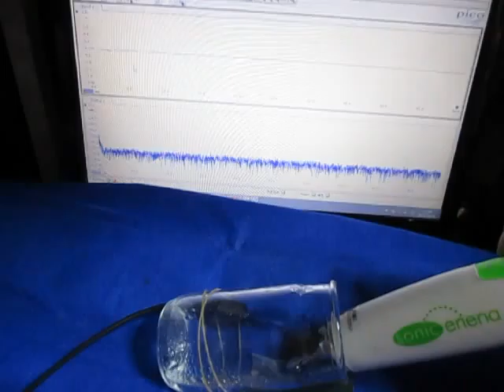超音波計測技術（Sound pressure measurement of ultrasonic）